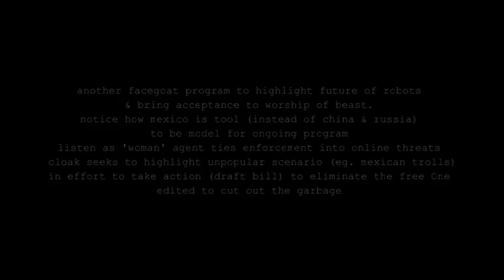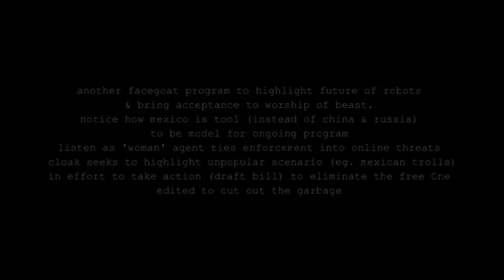from 'trolls to threats'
see where this one goes
RasreapsRasrevoltsRasrebirth